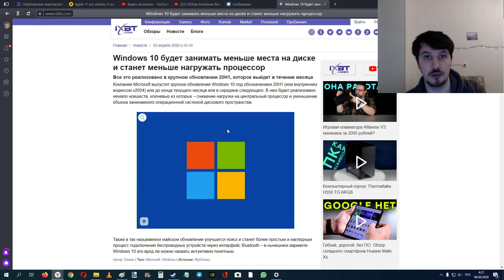Обновления Windows 10 будет занимать меньше места на диске и станет меньше нагружать процессор